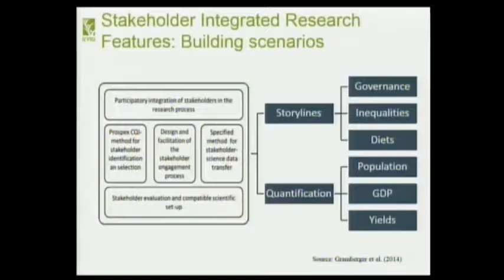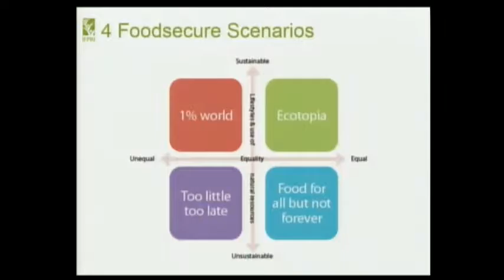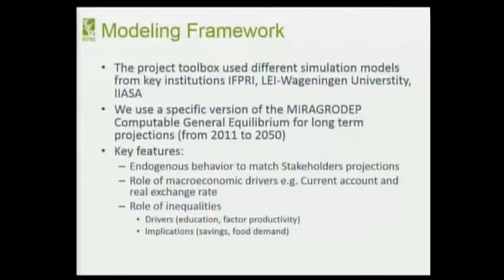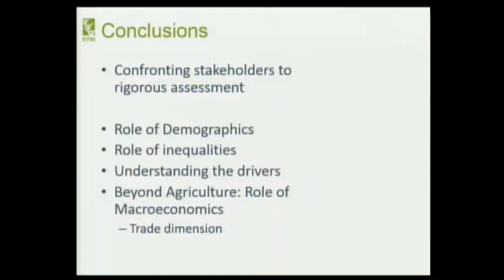Visioning the future of Food Security - 1/18/17 -David Laborde Debucquet- Speaker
Presentation by David Laborde Debucquet, Senior Research Fellow, IFPRI at the IFPRI Policy Seminar, "Visioning the future of Food Security" held January 18th, 2017 in Washington DC.